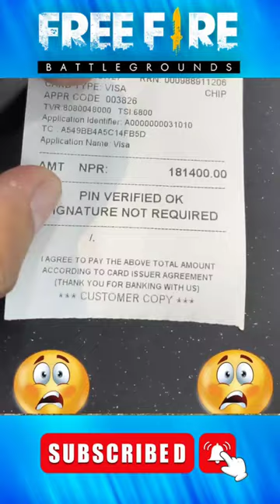don't miss end 🧐 - para SAMSUNG,A3,A5,A6,A7,J2,J5,J7,S5,S6,S7,S9,A10,A20,A30,A50,A70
CONFIGURACIÓN_PERFECTA_para_SAMSUNG,A3,A5,A6,A7,J2,J5,A7,S5,S6,S7,S9,A10,A20,A30,A50,A70, OP